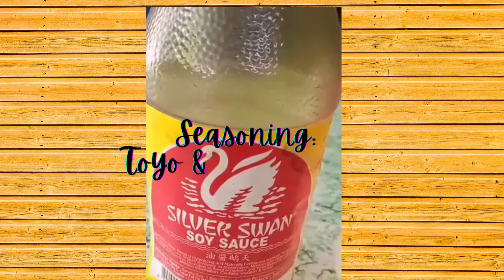012 Farm Dish Express: Farmer Cooking Ginisang Sari Economy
Yours truly is an aspiring farmer and at the same time aspiring cook. I am looking for means to utilize only food which are readily available in the farm and buy only materials outside the farm economy-wise. Here, I am going to show you the simplest way to cook ginisang sari using only simplest ingredients.